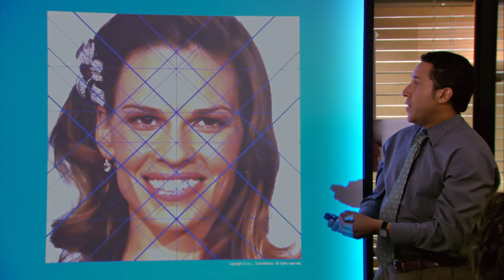Is She Hot? - The Office US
Respect the game.

From Season 5 Episode 12: PRINCE FAMILY PAPER - Michael (Steve Carell) and Dwight (Rainn Wilson) go undercover to do a bit of industrial espionage on a paper company competitor. Meanwhile, the rest of the office holds a debate to settle the question: is Hilary Swank hot?